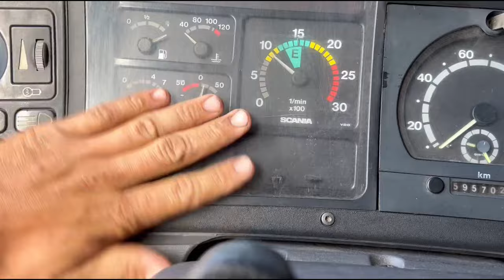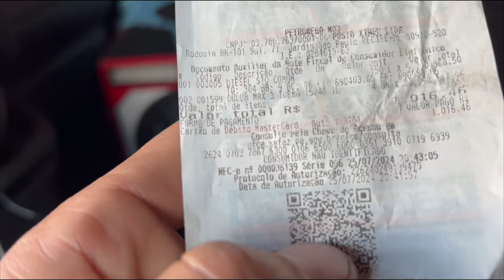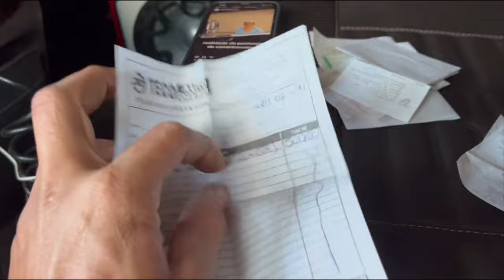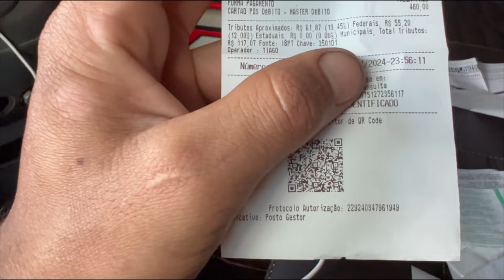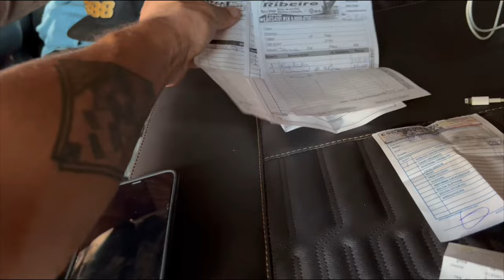QUANTO CUSTA PRA MANTER A SCANIA BICUDA?? ESSA VIAGEM DEU PREJUIZO?